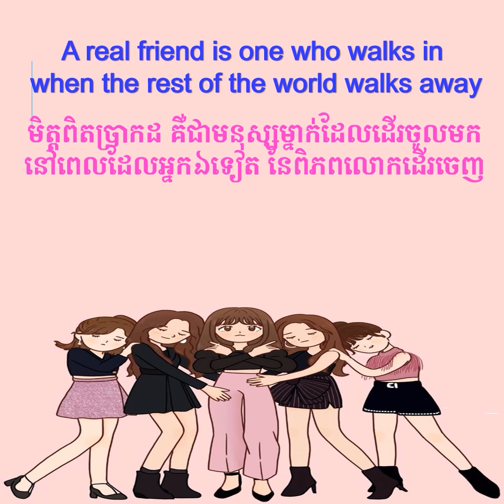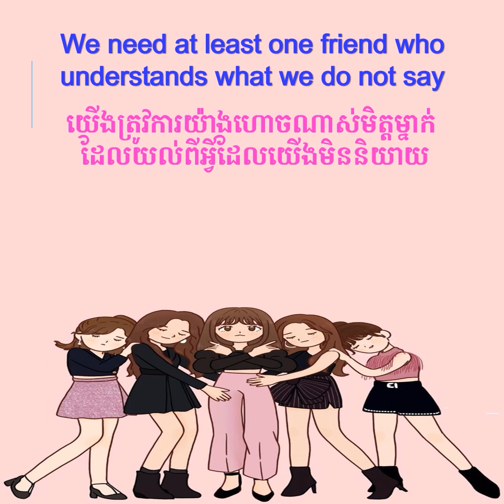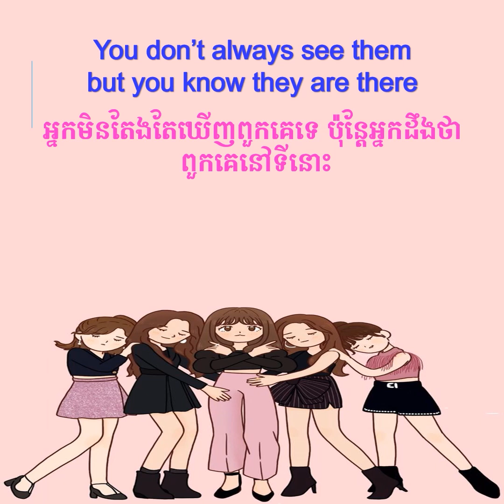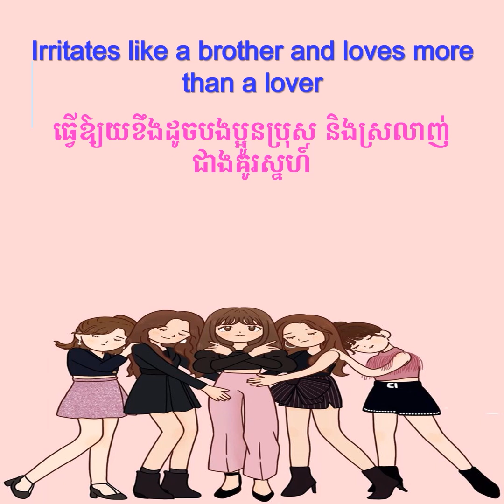សុភាសិតសំខាន់ៗ អំពីមិត្តភាព បកប្រែជាភាសាខ្មែរ | រៀនអង់គ្លេស | Piphob English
សុភាសិតសំខាន់ៗ អំពីមិត្តភាព បកប្រែជាភាសាខ្មែរ